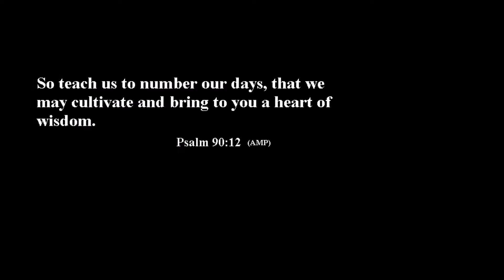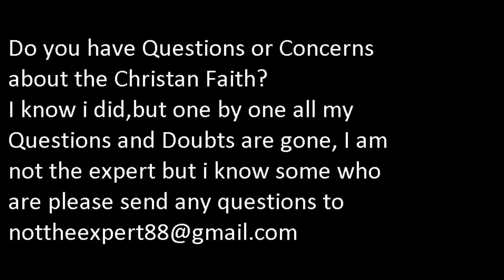Crappie fishing with SK SK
early spring crappie fishing with SK SK lots caught but corrupt video files don't let me show it all.